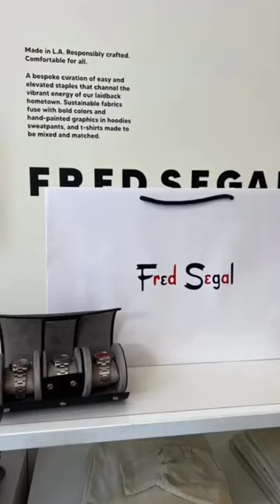Rapport London x @fredsegal5387 😎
Rapport London’s horological products will help preserve and extend the life of your timepiece. We are a family-owned company who use many of the same traditions and innovative craftsmanship techniques today that we have since launching over 120 years ago.

In 1898 an energetic young man aged 20 produced his first timepiece. So well was it received that the business of M. A. Rapport & Co was born. Maurice A. Rapport could have had no idea that the business that he had founded would become a household name in clockmaking and horology throughout the world and that the clocks produced by the company would find themselves gracing fine homes in all four corners of the globe.

Four generations later the business remains a private limited company and still follows the philosophy, laid down by the founder, of innovation, quality and service continually investing in technology and customer care.

Rapport horological products have always been stylish with quality in mind. Our latest ranges of automatic watch winders, watch collector boxes, jewellery boxes and pocket watches offer new and exciting designs, finished to the highest standard that you have come to expect. For the ultimate in horological expertise you need look no further than the Rapport Collection made exclusively for the connoisseur of fine products.